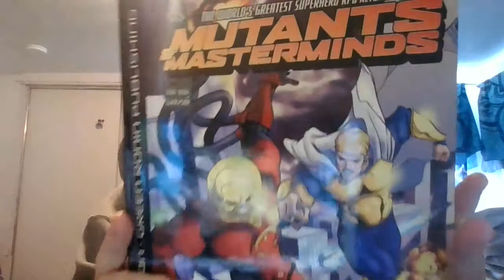Mutants and Masterminds.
Today we will take a look at this. Is it as good as people say or is it a mess?
D20 champions?